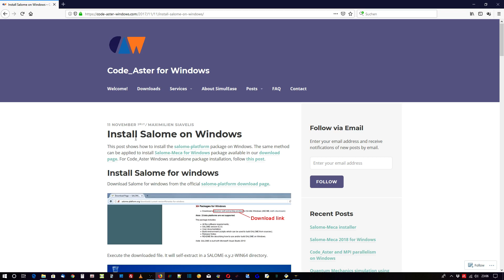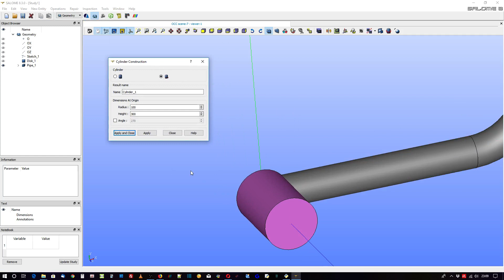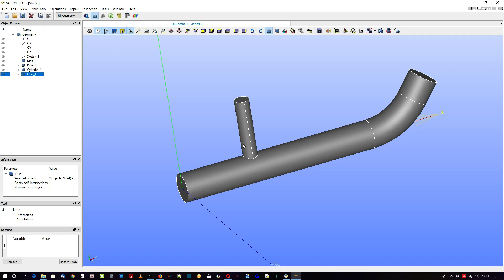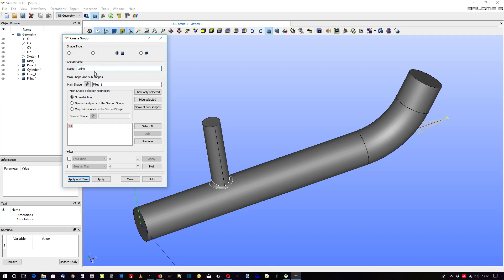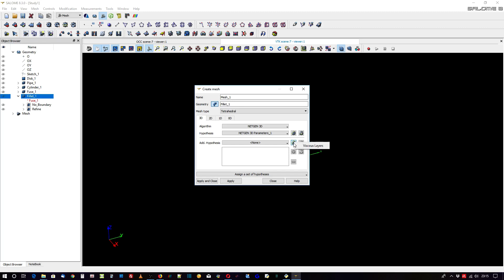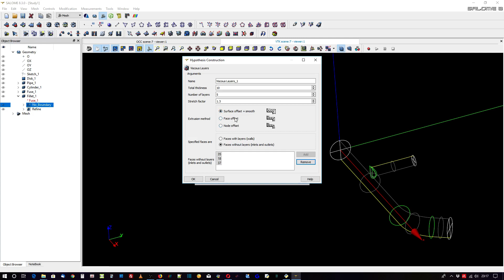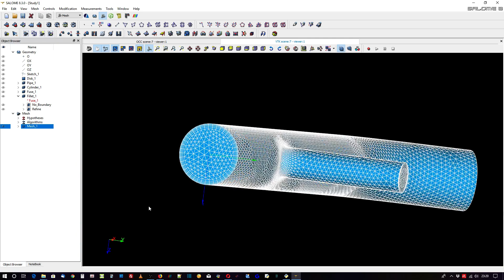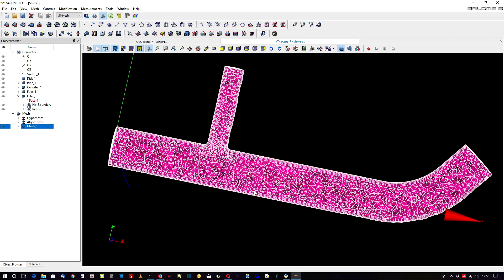Salome Meca Tutorial - Boundary Layer und lokale Netzverfeinerung (Salome Meca for Windows)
Das Tutorial zeigt, wie mit Salome Meca ein prismatischer Boundary Layer erzeugt werden kann. Weiterhin wird eine lokale Netzverfeinerung verwendet. Das Volumen wird mit Tetraedern vernetzt.

Hiermit möchte ich den Entwicklern der Windows-Version von Salome Meca herzlich danken!